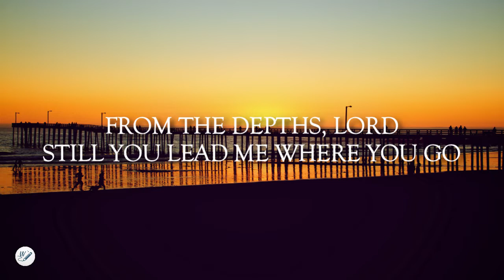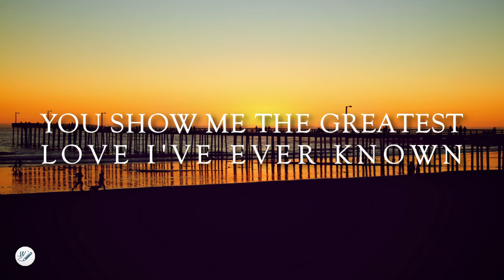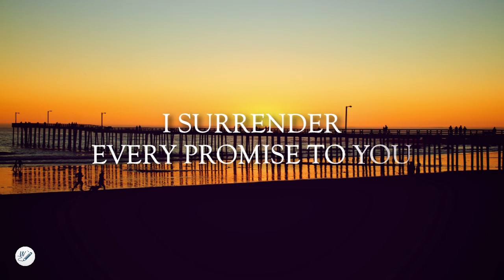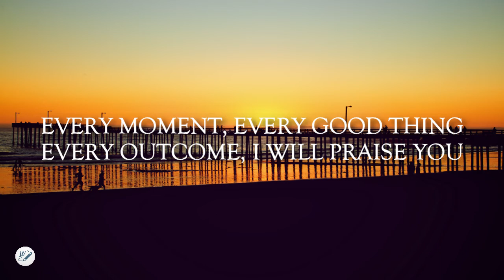Thank You Jesus by C3 Toronto Worship | Lyric Video by WordShip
"Thank You Jesus" by C3 Toronto Worship was released on April 8, 2022 From The Single Album, "Thank You Jesus" is a powerful and thankful worship song. "Thank You Jesus by C3 Toronto Worship" testifies the sacrificial love of God through us as we glorify Him, praise Him, honour Him and thank Jesus with all our hearts throughout our lives.💖😄

Hebrews 13:15 ~
Through Jesus, therefore, let us continually offer to God a sacrifice of praise—the fruit of lips that openly profess His name. 💖🙏

Lyrics:

Verse 1
In the morning, Lord, You make Your mercies new
And I'm grateful, for everything You bring me through
From the depths, Lord, still You lead me where You go
Out of ashes, Lord, You make a good thing grow

Chorus
Thank You, Jesus, thank You, Jesus
For all You've done and all You will do
I surrender every promise to You
Oh, Your word is true

Verse 2
In the stillness, God, You fill my heart with hope
And You show me the greatest love I've ever known

Chorus
For all You'vе done and all You will do
I surrеnder every promise to You

Bridge
In the wasteland, in the deserts
You are doing something brand new
On the mountain, in the valleys
Every moment, every good thing
Every outcome, I will praise You
I was made to magnify You
Stand before You, and to thank You